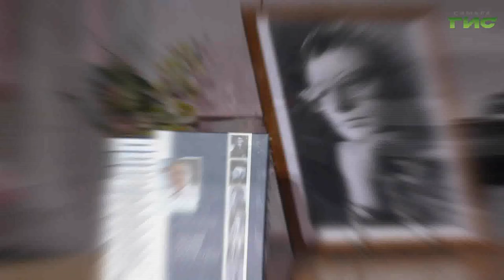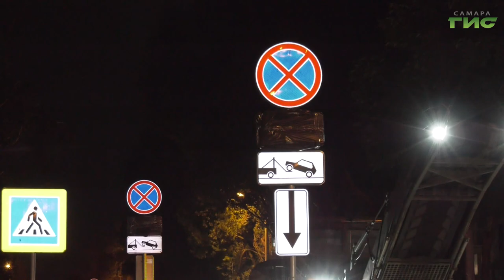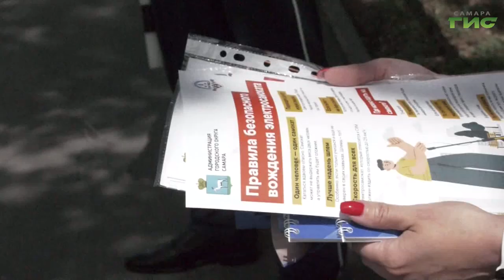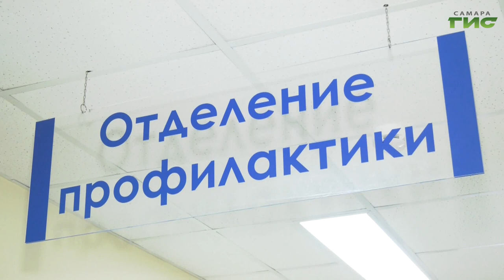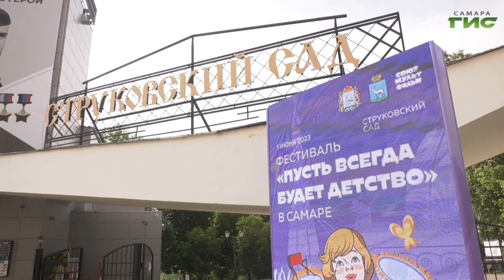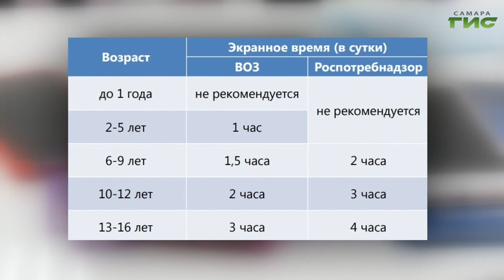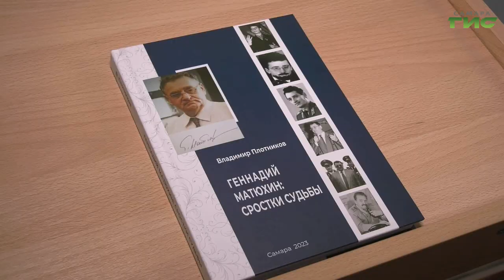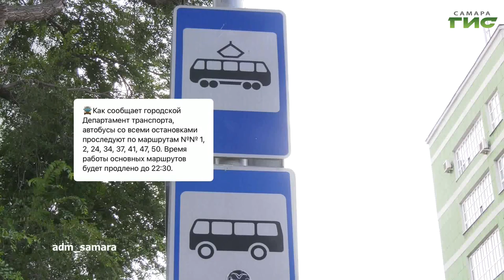"События" от 31.05.2023 (вечер)